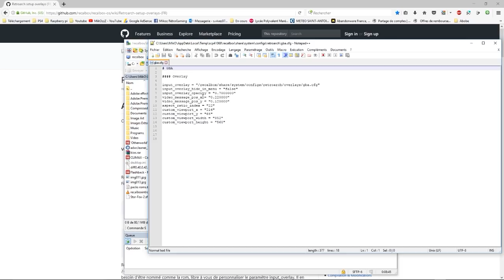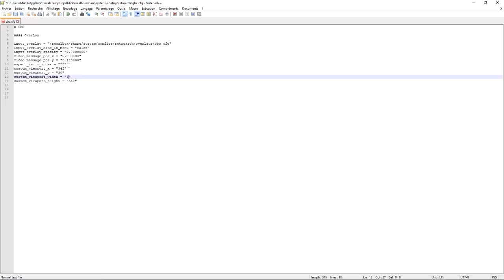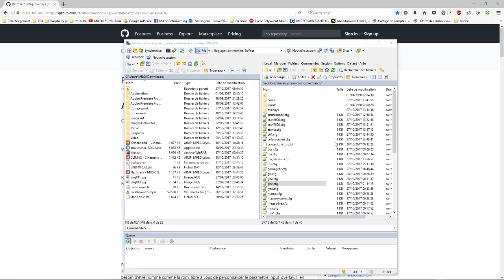Tuto BEZEL RECALBOITE 4.1 STABLE NEW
► Console PS4: MikOzzZ47
Si vous voulez me payer un café ou une bière  / If you want to pay me a coffee or a beer:

Vous pouvez aussi configurer vos bezels avec le PIXEL PERFECT